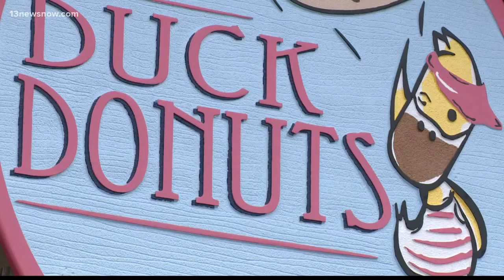Large alligator spotted in Kitty Hawk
A big alligator could be somewhere in Kitty Hawk